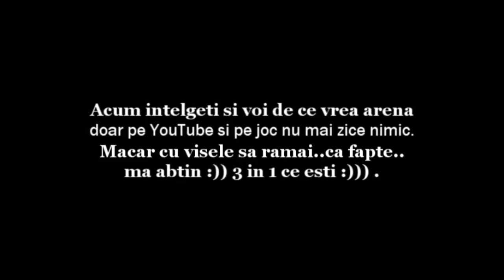Metin2.ro Celebritty(3in1) RECORD DMG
fara scut saman pe mine te chinui sa faci si tu ceva
daca nu va dadea nopulse seturile lui din bug si acuma luati 25k de la toata lumea